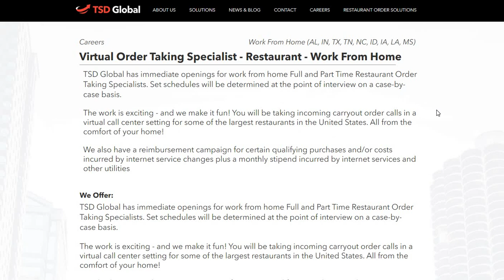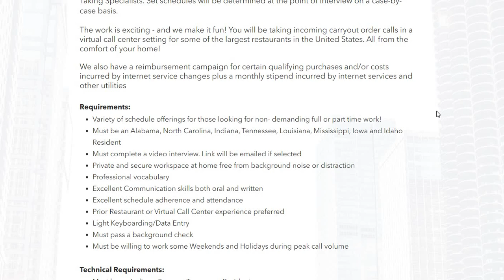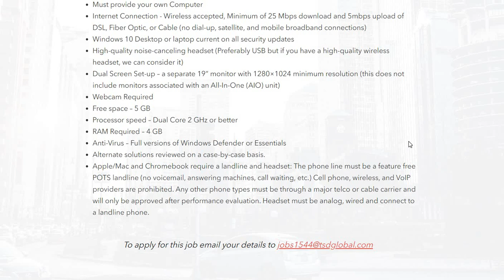Piece of Cake! Restaurant Order Takers Work From Home Job | Part / Full Time Hours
Piece of Cake! Restaurant Order Takers Work From Home Job | Part / Full Time Hours | In this video I am discussing a piece of cake type of work from home job. They are hiring for restaurant order takers. The job can be part or full time hours.

THE NAME OF THE COMPANY IS TSD GLOBAL

VIRTUAL ORDER TAKING SPECIALIST ~ You will be taking incoming carryout order calls in a virtual call center setting for some of the largest restaurants in the United States. All from the comfort of your home!

MUST LIVE IN AL, IN, TX, TN, NC, ID, IA, LA, MS

📌LIONBRIDGE IS HIRING AGAIN! RATER POSTION ~ PAYS $14 AN HOUR (PLEASE USE TWO CHICKS AS THE REFERRAL)